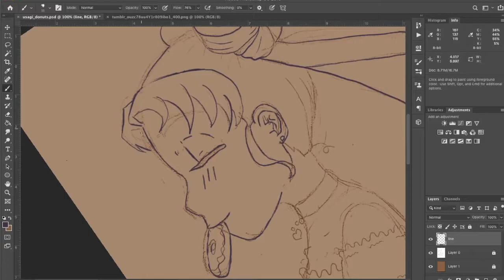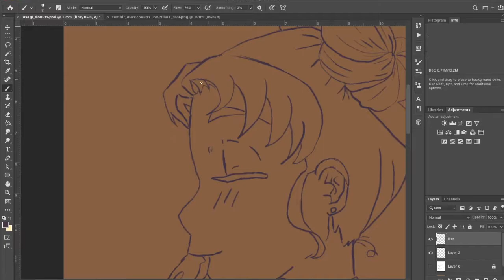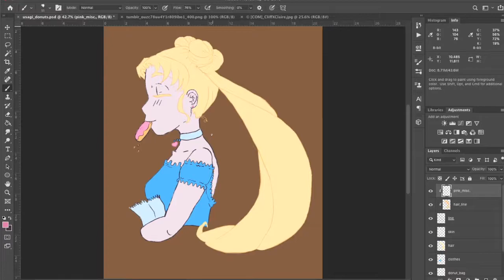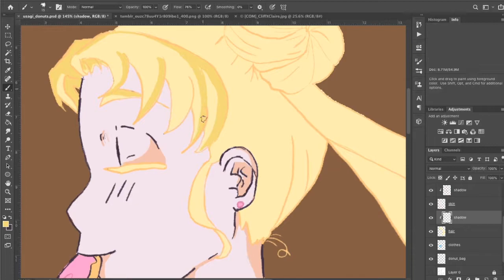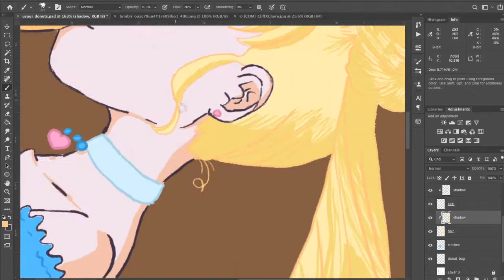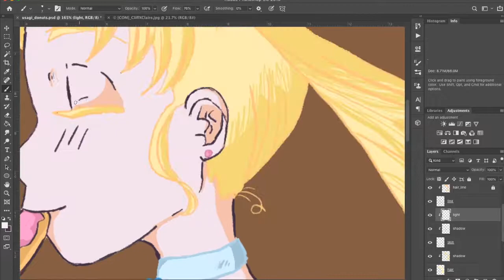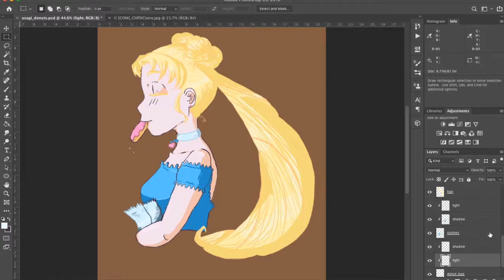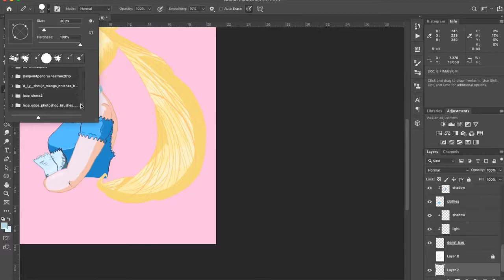Happy Birthday Usagi Speed Paint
Happy (very belated) Birthday Usagi! I did the sketch of her on the day of her birthday but knew I wouldn't get the piece done on time. I thought it would be special to do a speed paint of it.

Sailor Moon the anime was and still is a big impact on me. Usagi and Makoto were my role models as a kid. Was there an anime character that you considered to be your role model as a kid?

Sailor Moon is the property of VIZ, Kodansha Comics, and Naoko Takeuchi.